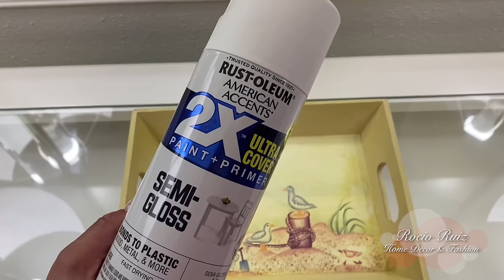IDEAS para DECORAR en NAVIDAD 2024 / Manualidades y Decoración / Christmas Decor ideas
ideas fáciles y económicas para decorar tu hogar en Navidad 2024